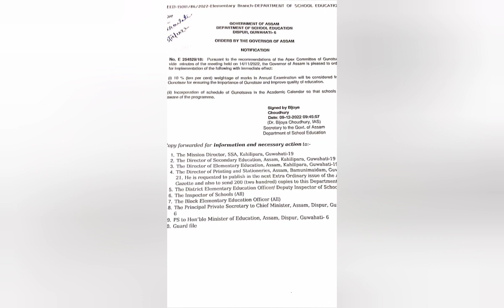Gunotsav latest updates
Gunotsav news @Mathsguruojha